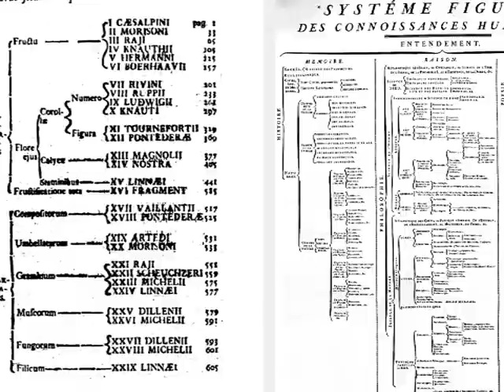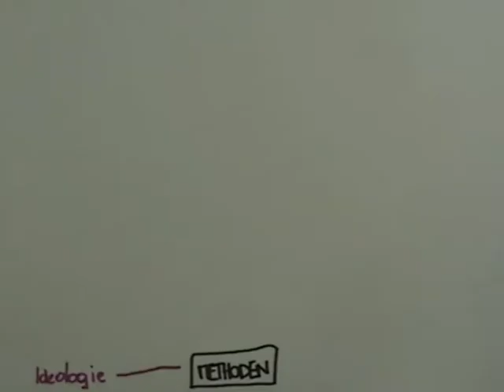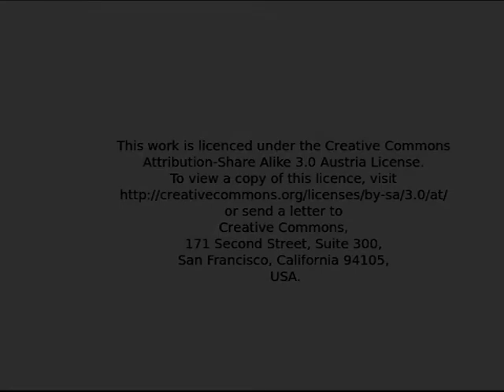Blankertz methoden orientierung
Eine Einführung in den Methodenbegriff bei Herwig Blankertz